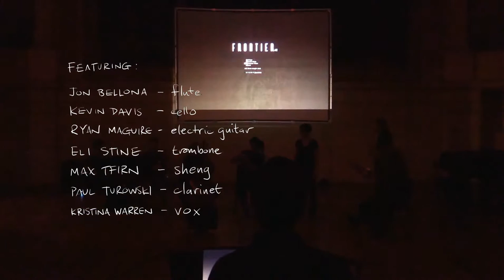Frontier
In Frontier, any number of musical performers play together while collectively influencing an avatar in a digital world.  Sounds made by the performers are picked up via microphone and particular features like event density, consonance, and spectral flux are mapped to game functions like avatar movement and interaction with NPCs (non-player characters).  Primarily, the game/score software—written in C++ using OpenFrameworks—serves to provide a dynamic framework for musical improvisers, guiding musical choices with game goals such as exploration, survival, and high score attainment.

This concert took place on 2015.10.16 and was part of Technosonics XVI, an annual concert of electronic music at the University of Virginia.